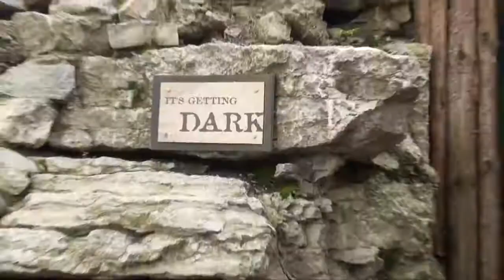Cincinnati Zoo 2013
Connie, the animal lover + Danny, the Biology teacher = Perfect Weekend